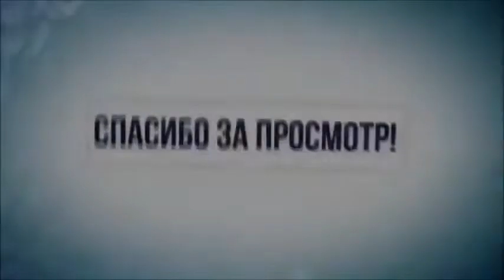Манжосов Яр Зимняя Прогулка на Родник Северная Салтовка Харьков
Манжосов Яр Зимняя Прогулка на Родник Северная Салтовка Харьков. Достопримечательности Харькова. Долина родников. Снегопад- Красота! Все жители Северной Салтовки знают это прекрасное место для отдыха семьей, с детьми и просто для отдыха самому. Здесь можно расслабиться и отдохнуть душой... Детей можно отпустить на площадку и послушать журчание родника. Кстати, вода в этом роднике - питьевая . Удивительно, что в густонаселенной части города остались такие островки природы. Есть даже небольшой искусственный пруд, наполненный родниковой водой, которая накапливается в природном яру за счет поставленной ниже по течению плотины. Некоторые даже умудряются ловить в этом пруду рыбу. В самом яру, возле пруда, на праздники выходят жители окрестных домов, разжигают костры и готовят кто на что гаразд: от шашлыков до жаренного на костре хлеба с дымком. Влюбленные парочки вечером выбирают себе "места для поцелуев"... * Смотрите всё самое интересное на каналах: * Владимир Змиевской и * Maria Mirnaya
* Спасибо огромное за поддержку и внимание моего канала.                                                                 * Новое  Видео - по  Вторникам и Пятницам!!!                                                                                                 * Следи за новыми видео на  моём  канале! Спасибо!
Всем радости, зимнего настроения и любви!!! Друзья! Надеемся, что всё ,что Вы увидите - Вам обязательно понравится. Усаживайтесь по удобнее и приятного Вам просмотра!!!